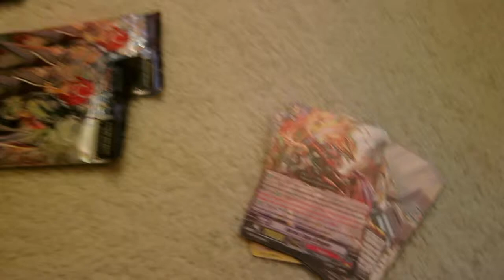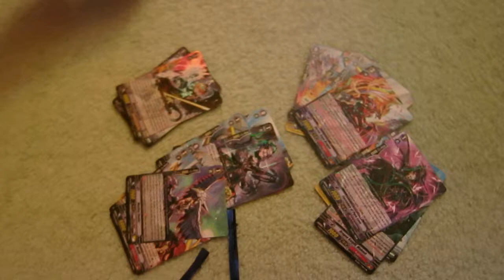Cardfight Vanguard G Booster Set 3: Sovereign Star Dragon (5 Pack Opening)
5 pack opening. See what we pull.

UNBOXING